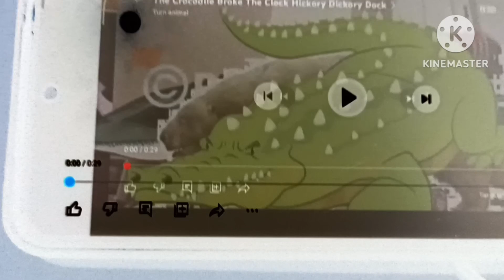Hickory Dickory Dock G major^2